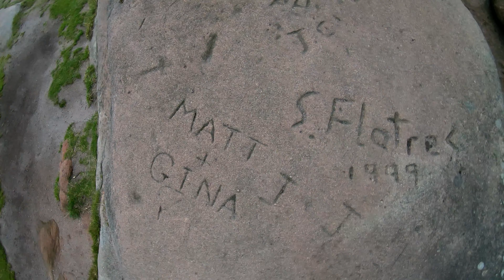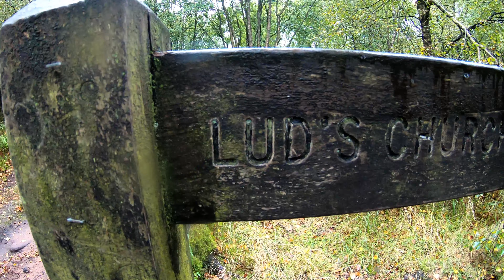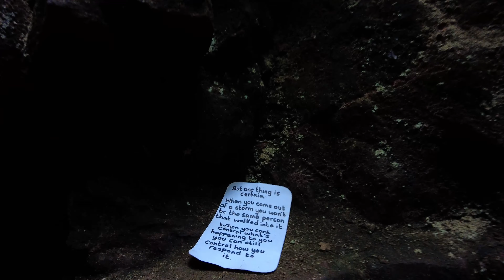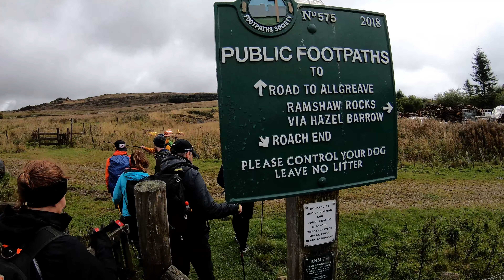The Lost World of the Peak District? Lud's Church and the Roaches | Hiking Vlog #7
The gang are back with our new canine companion Juke to explore one of the great treasures of the Peak District - a place that feels something like out of Arthur Conan Doyle's The Lost World. It's time to take on the Lud's Church and Roaches trail. Strap yourself in, this one's a bumper adventure! 🤩